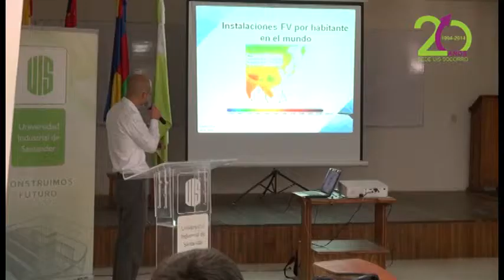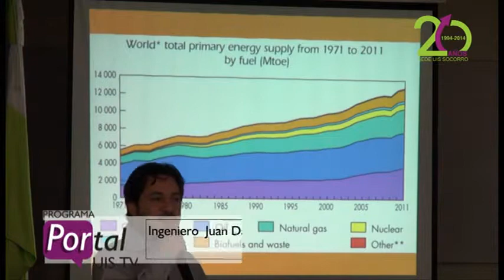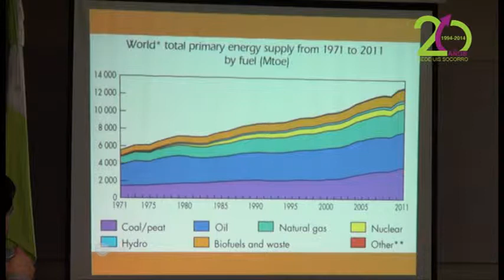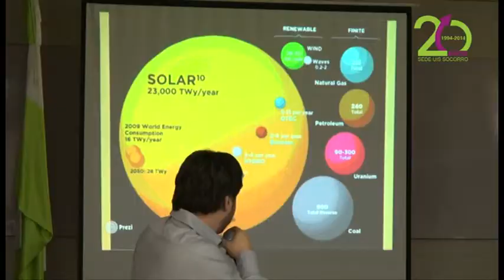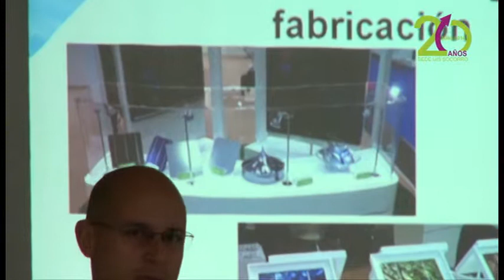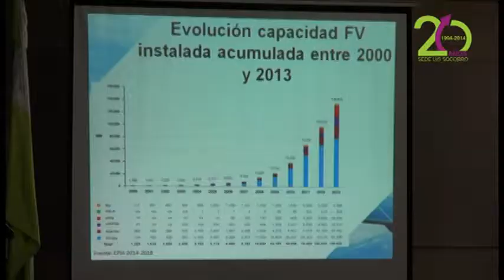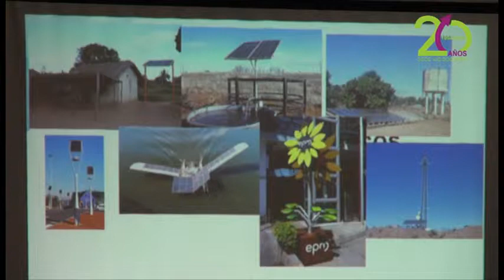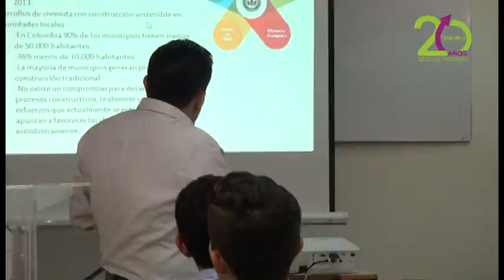Programa PORTAL UIS TV, 14 de octubre de 2014